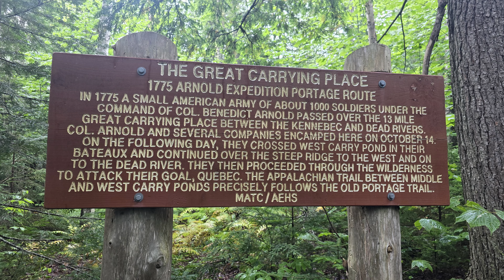Day 134 Appalachian Trail 2024 Thru Hike. Harrison's Pierce Pond Camp, night hiking again.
On day 134 on our supported flip flop 2024 AT thru hike, we leave our van at East Flagstaff Road and hike to Harrison's Pierce Pond camp.  But we ran out of daylight, had trouble figuring out where to cross the river, and ended up late, cold and miserable and wishing I had some bourbon.